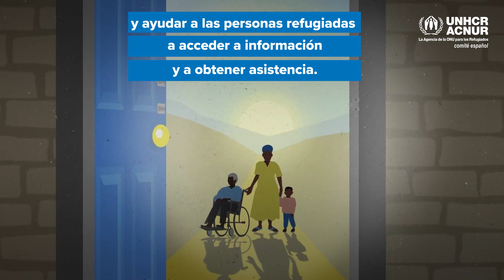Día de las Familias: Reunificación eficiente y flexible.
En el DíaDeLasFamilias solicitamos procedimientos de reunificación familiar más eficientes y flexibles para que ninguna familia de personas refugiadas tenga que permanecer separada. 🤝💕